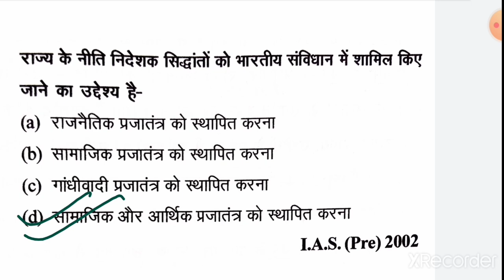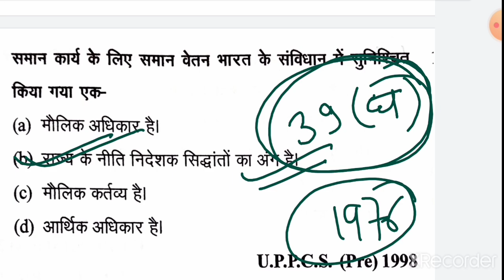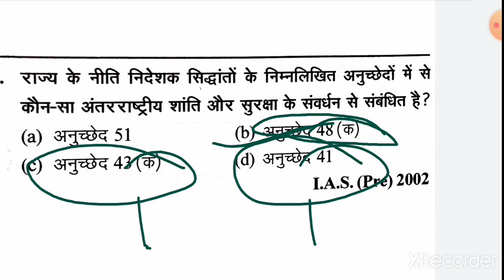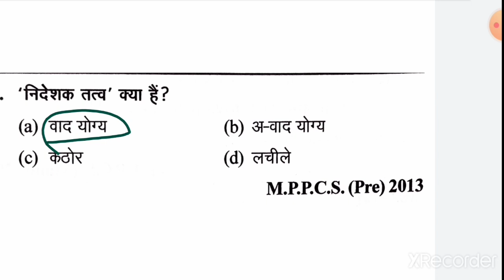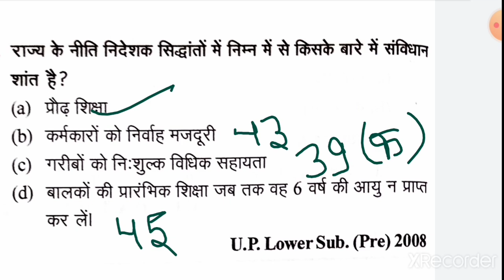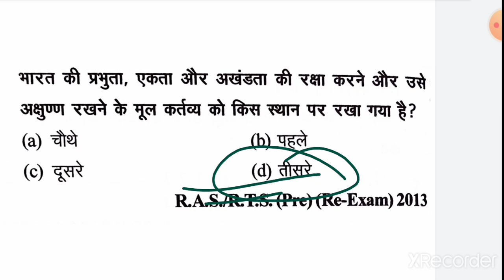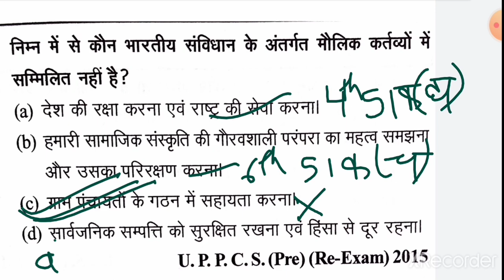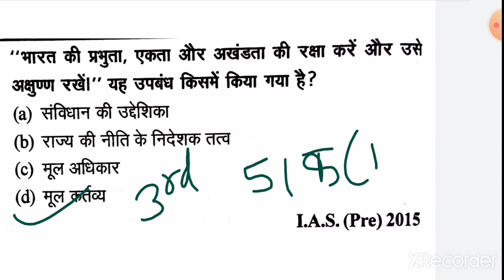Indian Polity| घटना चक्र भारतीय राजव्यवस्था |Lecture 06| For all competitive Exams| Full Explanation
भारतीय राजव्यवस्था 06
घटना चक्र पूर्वावलोकन
Important Indian PolityMCQ